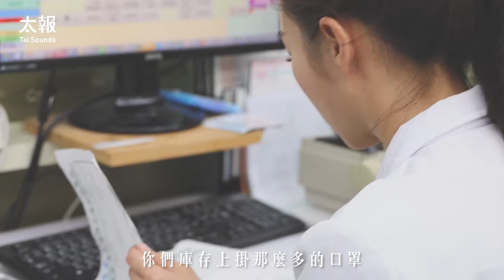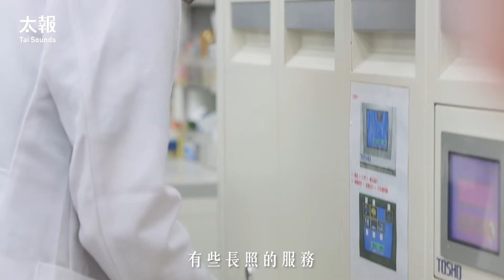那些年我們一起發口罩的故事-艾琳藥師｜ 有情人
我是艾琳，一名平凡的社區藥局藥師。我喜歡服務民眾，教導他們正確的健康觀念。

今年年初，疫情爆發。剛開始知道藥局要負責販售口罩時，我覺得很辛苦。因為在原本的業務沒有減少的情況下，我們需要花更多時間處理口罩的事情。有的時候還會遇到不理智的民眾。但為了讓大家可以順利渡過新冠肺炎，我們再辛苦，也願意執行。

現在疫情好轉了，我真的很為台灣感到驕傲。也很慶幸自己成為防疫的一員。多年後回想這期間我們一起發的口罩，我覺得這回事很棒的回憶。